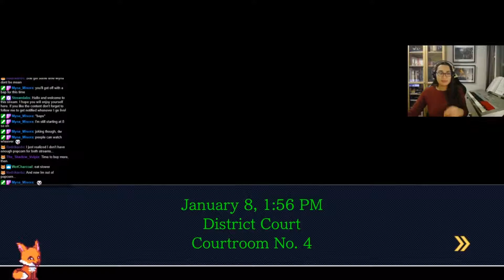Phoenix Wright: Ace Attorney - Trials and Tribulations - Recipe for Turnabout 13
The Tiger takes the stand, time to skin and tan his hide!